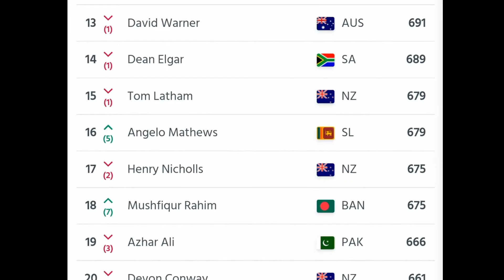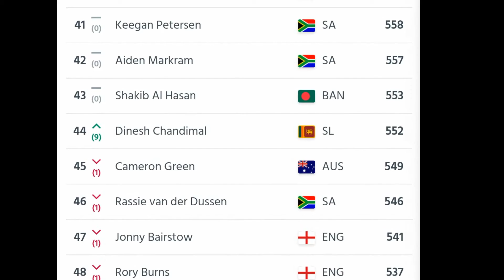আইসিসি টেষ্ট র‍্যাংকিংয়ে বাংলাদেশের মধ্যে সর্বোচ্চ র‍্যাংকিংয়ে গিয়ে রেকর্ড করলেন লিটন দাস।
আইসিসি টেষ্ট র‍্যাংকিংয়ে ব্যক্তিগত সর্বোচ্চ রেটিং আর রেংকিং পয়েন্ট নিয়ে ১২ নম্বরে অবস্থান রয়েছে লিটন কুমার দাস। যা বাংলাদেশের পক্ষে একটি বড় ইতিহাস।